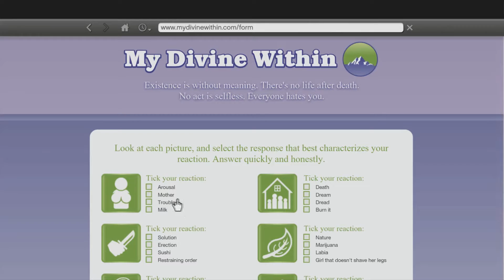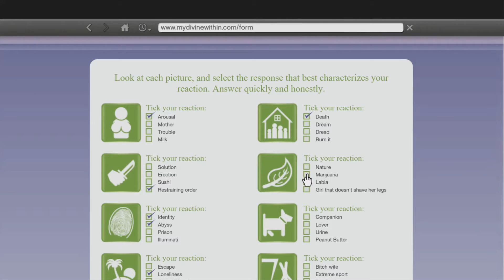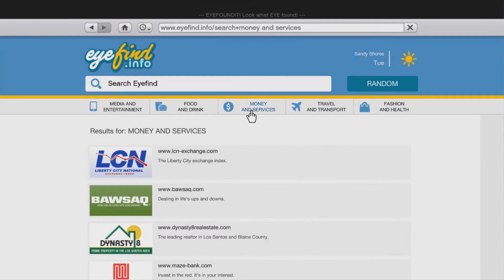Grand Theft Auto 5 (PC) Ep. 81 | SIDE MISSION - DESTROYED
Welcome to Grand Theft Auto 5 for next-gen consoles and PC.
What is Grand Theft Auto 5?
Grand Theft Auto V is an open world, action-adventure video game developed by Rockstar North and published by Rockstar Games. It was released on 17 September 2013 for the PlayStation 3 and Xbox 360. An enhanced version of the game was released on 18 November 2014 for the PlayStation 4 and Xbox One, and 14 April 2015 for Microsoft Windows. The game is the first main entry in the Grand Theft Auto series since 2008's Grand Theft Auto IV. Set within the fictional state of San Andreas (based on Southern California), the single-player story follows three criminals and their efforts to commit heists while under pressure from a government agency. The open world design lets players freely roam San Andreas, which includes open countryside and the fictional city of Los Santos (based on Los Angeles).

The game is played from either a third-person or first-person view[c] and its world is navigated on foot or by vehicle. Players control the three lead protagonists throughout the single-player mode, switching between them both during and outside of missions. The story is centred on the heist sequences, and many of the missions involve shooting and driving gameplay. Players who commit crimes may incite a response from law enforcement agencies, measured by a "wanted" system that governs the aggression of their response. Grand Theft Auto Online, the online multiplayer mode, lets up to 30 players explore the open world and engage in cooperative or competitive game matches.

Following its announcement in October 2011, Grand Theft Auto V was widely anticipated. Upon release, it was acclaimed by many reviewers, with praise particularly directed at its multiple protagonist design, open-ended gameplay and technical advancements. Critics were polarised by a scene depicting torture and the game's treatment of women. Some labelled the game inherently violent and misogynistic. Grand Theft Auto V broke industry sales records and became the fastest-selling entertainment product in history, earning US$800 million in its first day and US$1 billion in its first three days. Considered one of the most significant titles of the seventh generation of console gaming, the game won year-end accolades, including Game of the Year awards from several gaming publications. The game has since sold over 54 million copies, making it the fourth best-selling video game of all time.